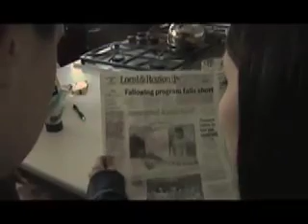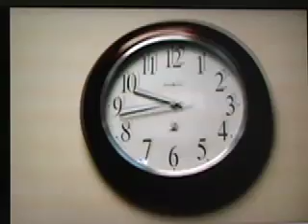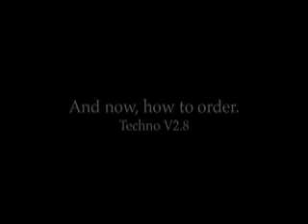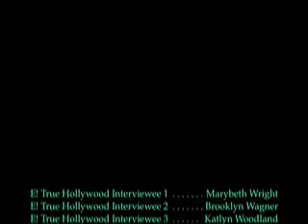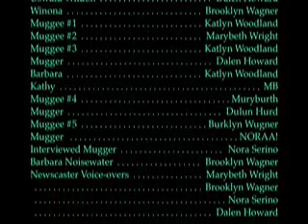Behold! Protect-O-Ball.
Hello! This is an Economics video for the lovely Mr. Whitehead, of whom keeps me up night after night around a certain time of year. Anyways! It was made for the lovely Marybeth Wright, Katlyn Woodland, and Dalen Howard. The Protect-o-Ball is a defense mechanism that protects people from muggers! And you'll just love it. Some of the included music is Iron & Wine ("The Devil Never Sleeps") which is when the mugging scenes WITH Protect-o-Ball are happening, with a little bitta Santogold ("Creator") which is when Barbara and Kathy are explaining how its made. The Office Theme Song as Winona types away, and I took some of the Gone Baby Gone soundtrack for the E! True Hollywood Story segment. We used Lisbeth Scott ("In The Darkness") for the innocent car mugging scene, and of course Miley Cyrus ("See You Again") for Marybeth's pre-mugging jam. As Brooklyn plays her harmonica, The Postal Service ("We Will Become Silhouettes") plays as well. As the news casters, along with Barack Obama, reveal the shocking news of Protect-o-Ball, Devotchka's "The Winner Is" sounds behind. For the final, and wondrous techno mix, Le Castle Vania ("Trouble In Daylight") strikes up an amazing instrumental for ordering the product. Also, for bloopers, The Shins ("Australia") made a fabulous contribution. I hope you thoroughly enjoy it!